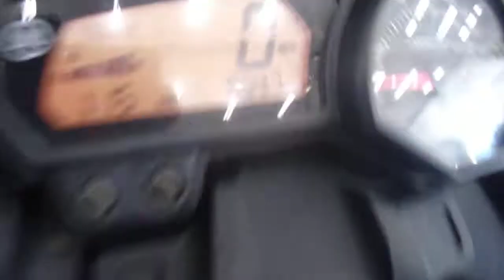(((2009))) YAMAHA FZ6-R MOTOR AND PARTS FOR SALE ON EBAY